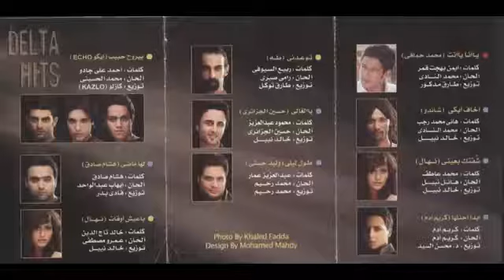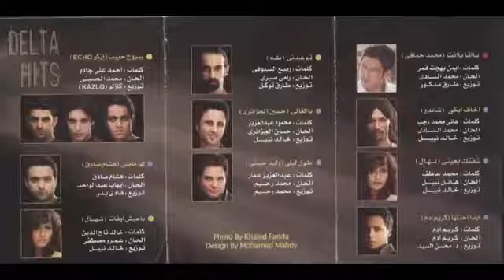اغنية أبدأ احن لها - توزيع محسن السيد